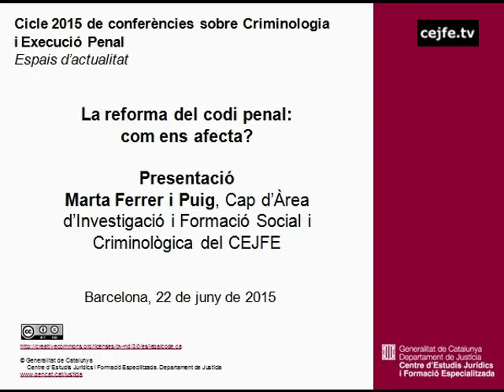La reforma del codi penal: com ens afecta? Presentació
Cicle 2015 de conferències sobre Criminologia i Execució Penal. Espais d'actualitat